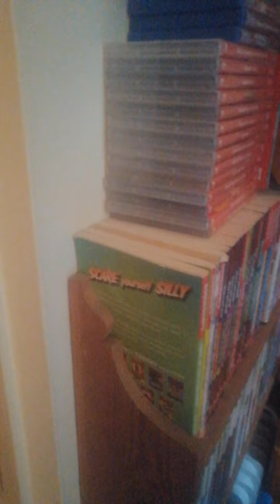Teddy beatbox battle loser round episode 1 season 2 pac man vs yoshi